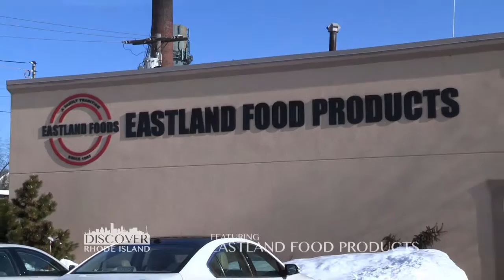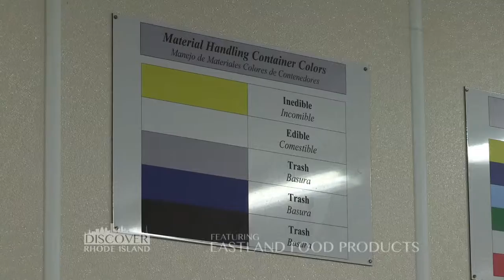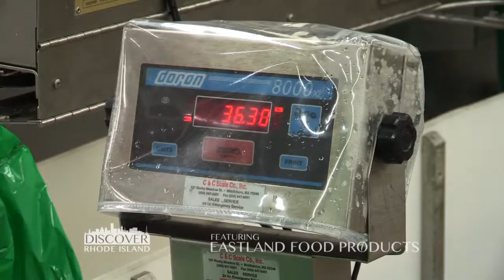Eastland Food Products, a "Discover Rhode Island" television segment